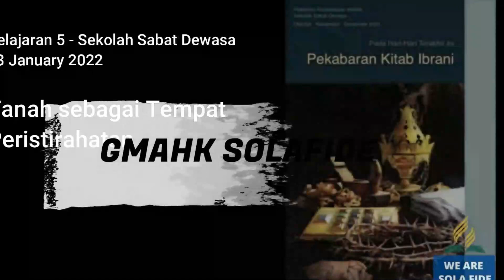Pelajaran Sekolah Sabat 17 Mei 2023, "Penciptaan, Hari Sabat, dan Akhir Zaman"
Pelajaran Sekolah Sabat 17 Mei 2023,
"Penciptaan, Hari Sabat, dan Akhir Zaman"